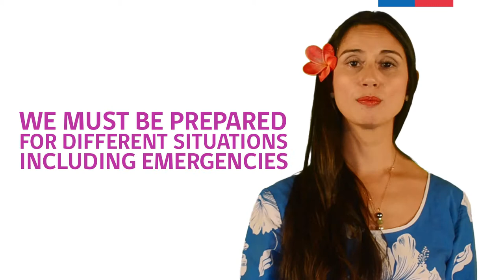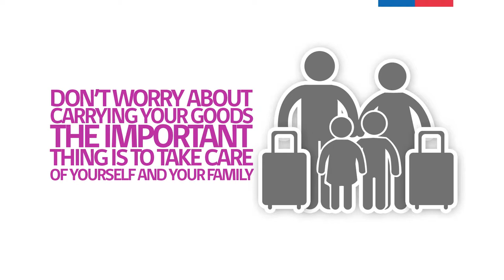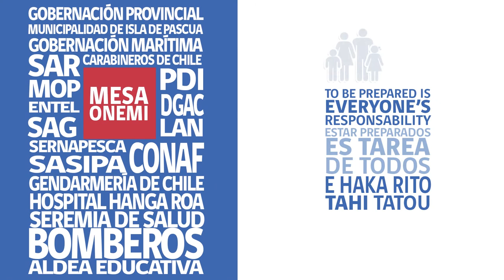ONEMI INGLES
Plan de prevención Tsunami Isla de Pascua